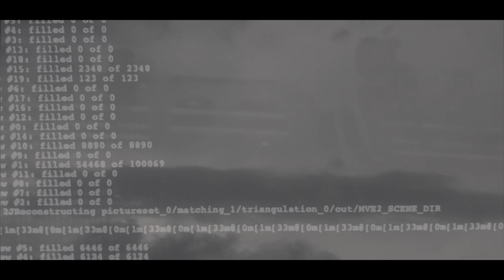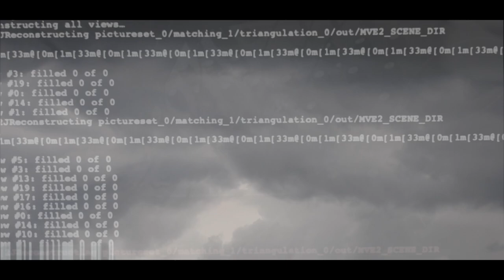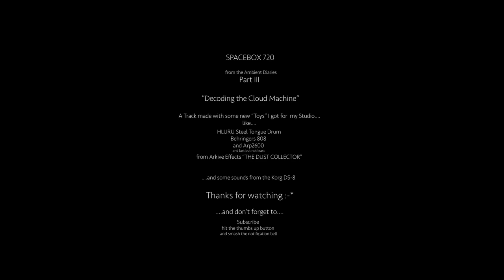Decoding the Cloud Machine (Ambient Diaries Pt. III)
This one is one for the shitty Weather we have this Summer in 2021...

...and I've also got some new Toys to fill some more not existing Space in my Studio. Like...

- Hluru Steel Tongue Drum
- Behringers TR-808
- Behringers Arp 2600
- Arkive_Effects "The Dust Collector"

I was pretty inspired by watching the Clouds passing by...The Hluru Steel Tongue Drum was the perfect Tool for the kind of Dreamy Melodies i wanted to have for the 3rd Part of the Ambient Diaries. Even more i wanted to implement the other new Toys i bouhgt. The Arkive_Effects "The Dust Collector" ist really a blast and a very unique Effectbox.

...as always...

Take a Seat, Relax, Watch and Listen...Enjoy!